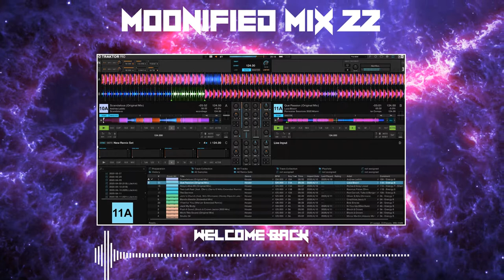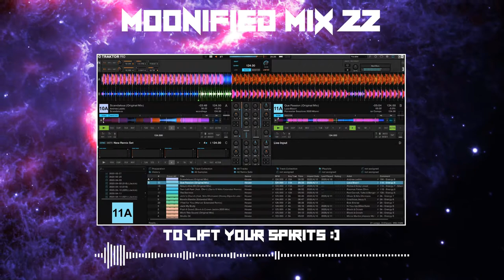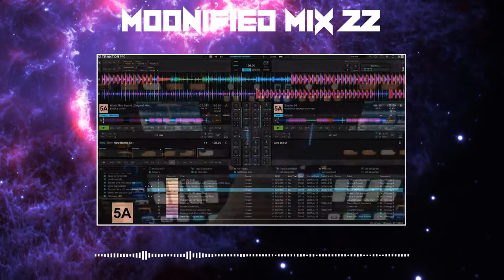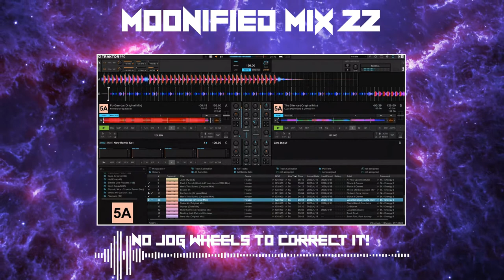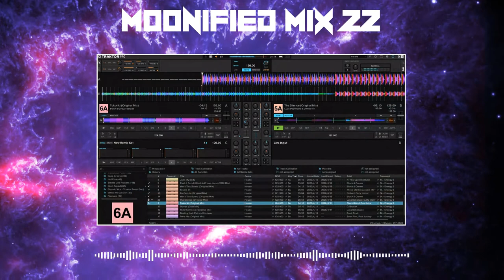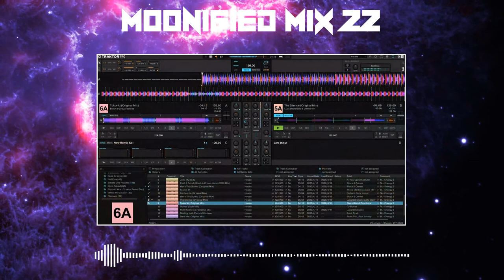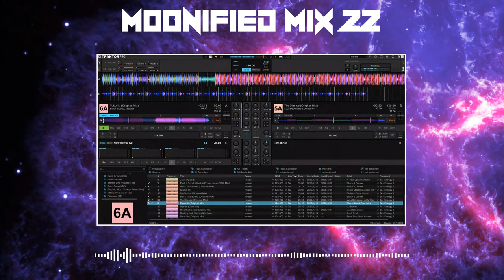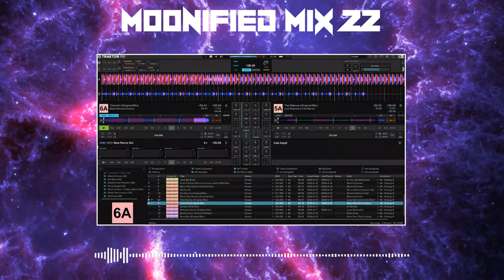Moonified Pure House Mix 022 (April 2020)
More summer sounds.. live as always ;)

Andrea Laddo - Scandalous (Original Mix)
Luca Bisori - Que Passion (Original Mix)
Richard Grey Lissat - Stayin Alive 95 (Original Mix)
Ron Carroll, Tube & Berger - The Sermon (Extended Mix)
Oliver $ - John's Church (feat. Nils Ohrmann) (Honey Dijon & Luke Solomon's Sunday's Best Extended Remix)
Crazibiza- Bandie Bandie (Extended Mix)
Bob Sinclar - I Feel for You (Mercer Extended Remix)
N-You-Up - Jack My Body
Block & Crown - Push It Good (Block & Crown Jackin 2020 Mix)
Block & Crown - Work This Sound (Original Mix)
Mirco Martini - Studio 54
Richard Grey - Fu-Gee-La (Original Mix)
Luca Debonaire & DJ Marlon - The Silence (Original Mix)
Crazibiza - Tokoriki (Original Mix)